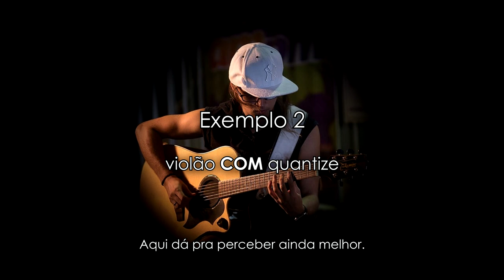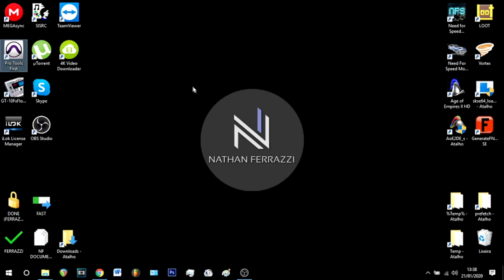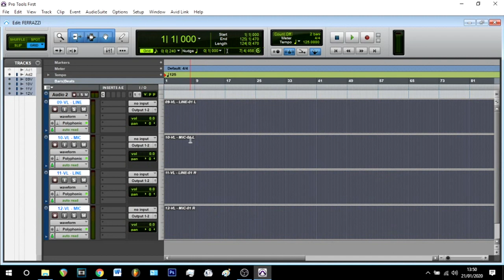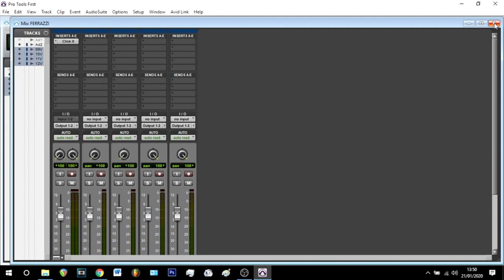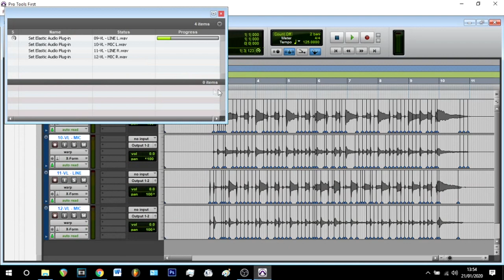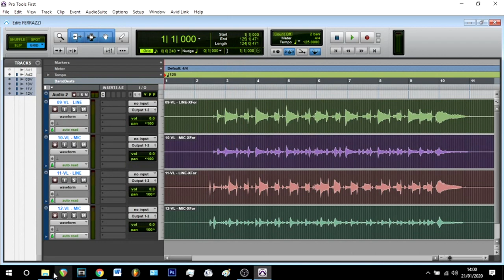👉 COMO EDITAR VIOLÕES NO PADRÃO MAINSTREAM 🔥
OBSERVAÇÕES:

- As tracks stereo devem ser divididas em monos antes do processo. Volte elas ao normal assim que terminar.

- Caso vocês tenham algum problema no Xform, tente criar tracks novas (identicas as que quer editar), coloque o "bus" de saída de cada uma antiga linkando para o mesmo "bus" de entrada pra uma nova, e grave.

O Pro Tools vai gravar o audio editado como você deixou. E aí é só excluir as que tinha feito, e exportar as novas. Valeu! 😄